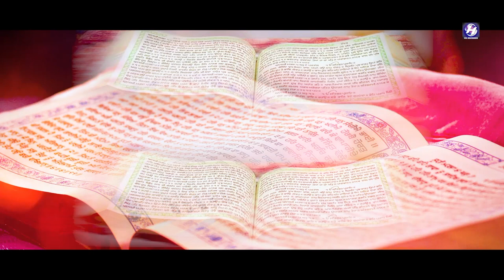Kom dey Loko || Jagtar warianvi || HS RECORDS || HS BILLA || HS PUNJABI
Singer -- Jagtar warianvi
 Lyrics  -- Shammi warianvi
Presents -- Naqsh warianvi IMPORTANT !!